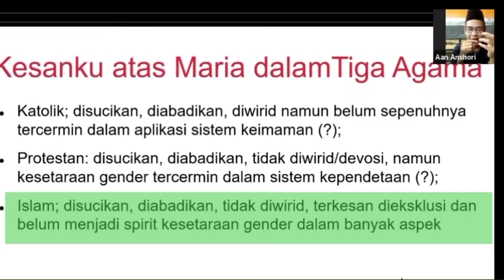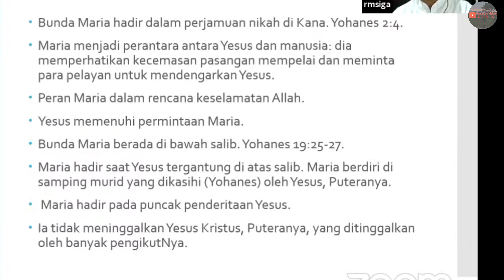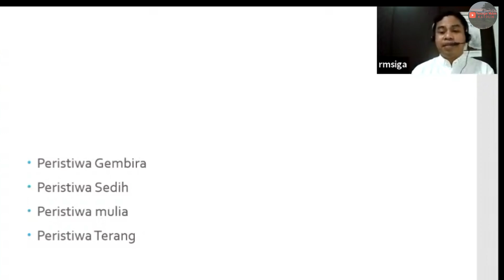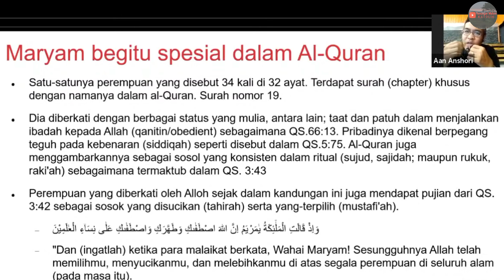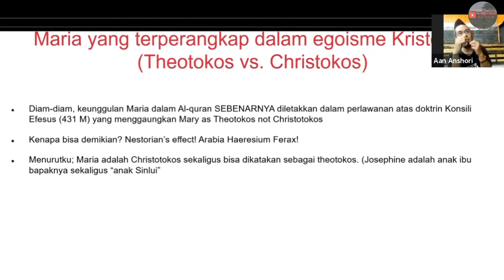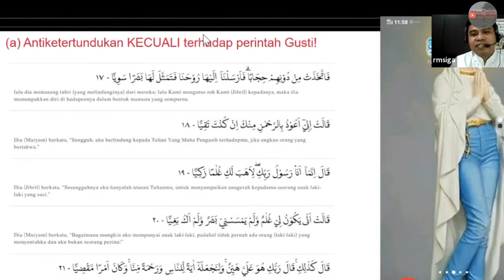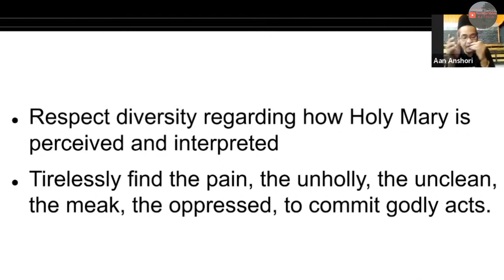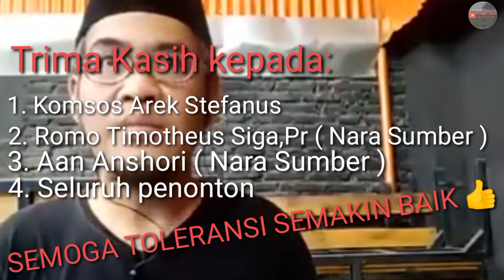Sharing PANDANGAN Tentang MARIA Menurut Katolik dan Islam - Wujud NyataToleransi Agama di Indonesia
Video ini hasil sharing Pandangan tentang Bunda Maria dari sudut Agama Katolik ( Romo Siga, Pr. ) dan dari sudut Agama Islam ( Gus Aan Anshori). Dengan mengetahui "siapakah Maria" diharapkan seluruh umat bisa saling menghargai dan menghormati antar umat beragama, khususnya antara agama Katolik dan Agama Islam.

Trima kasih kepada:
1. Romo Timotheus Siga, Pr.
2. Gus AAN ANSHORI
3. Komsos Arek Stefanus
Semoga bermanfaat.